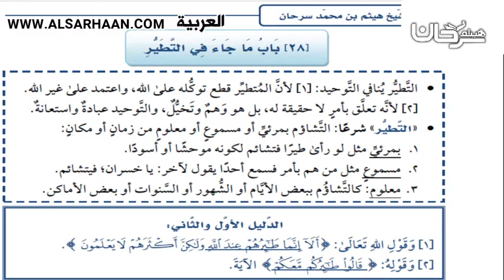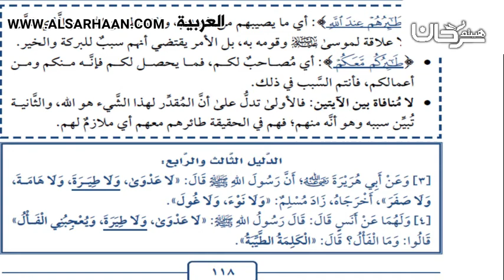63 23 بابُ ما جاءَ في النشرةِ، والتطير،